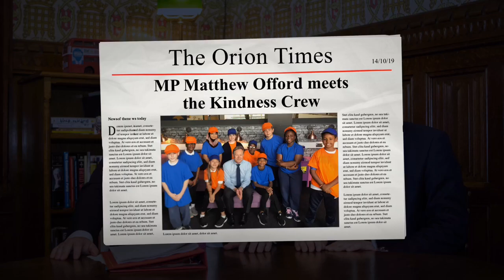MP Matthew Offord meets the Kindness Crew!